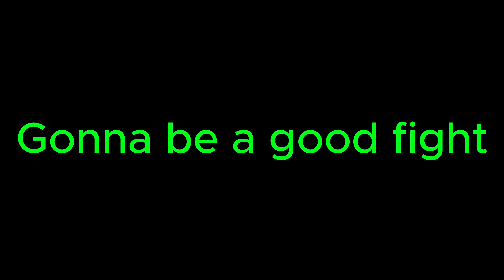Fallout 4 survival, episode 45.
gonna be a good fight.